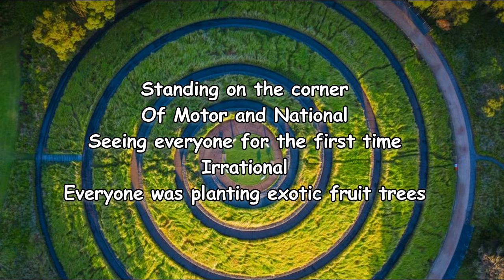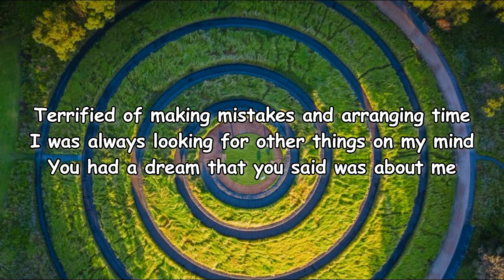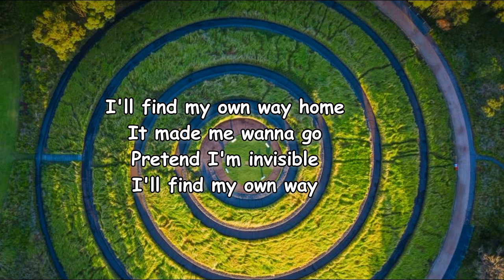Pete Yorn - Elizabeth Taylor Lyrics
Elizabeth Taylor Lyrics:

I was anonymous
Living in Los Angeles
Looking for a merry-go-round
Or a perfect kiss
Why'd you have to go all Elizabeth Taylor on me?

Standing on the corner
Of Motor and National
Seeing everyone for the first time
Irrational
Everyone was planting exotic fruit trees

I'll find my own way home
It made me wanna go
Pretend I'm invisible
I'll find my own way…

Terrified of making mistakes and arranging time
I was always looking for other things on my mind
You had a dream that you said was about me
Silver Bullet and the Ice Capades
You take one next step to another day
It was swirling around you and me

Now…Oh, let's go
Standing on the corner of Motor and National
Oh, let go